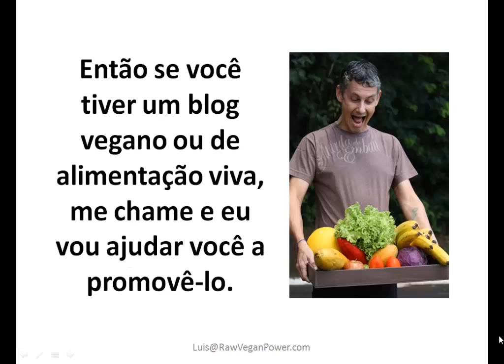Raw Vegan Power - Missão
Minha missão no blog Raw Vegan Power é ajudar outros líderes do movimento da alimentação vegana crua a atingirem seus objetivos. E meu objetivo pessoal é atingir 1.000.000 de pessoas com minha mensagem Raw Vegan Power de saúde e felicidade. Se você tem um blog vegano ou de alimentação viva, me chame e eu vou ajudar você a promovê-lo.